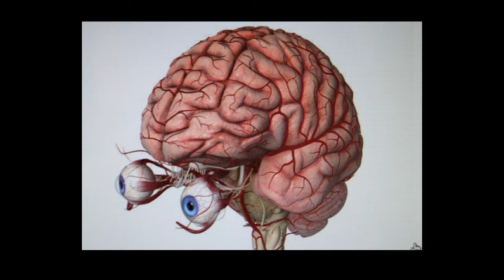Plattform presents: Simon Ling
Simon Ling "The Showing Uv It"
"The Showing Uv It" is an exhibition of new and recent works by Simon Ling that extends and develops a number of ideas and themes explored in the preceding group exhibition, "The Noing Uv It", which was presented at Bergen Kunsthall 9 January – 15 February, this time through a solo presentation of paintings.

Simon Ling is a British artist whose work is concerned with looking, with seeing, and with painting as a way of thinking about the world. Many of Ling’s works are made ‘en-plein air’: painted in the streets around his London studio, in rural locations in the countryside, in parks and wasteland. He also works in the studio, sometimes from elaborate models, which he constructs himself. His subjects can often appear banal – street scenes, still lifes, rocks, stones or patches of scrubland - but through a process of rigorous ‘looking’, his works transcend the ordinariness of their initial appearance. Ling´s works were recently shown at Tate Britain, Camden Arts Centre, CAPC Bordeaux, etc.